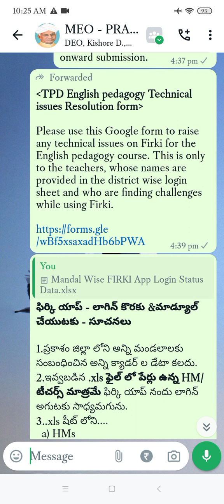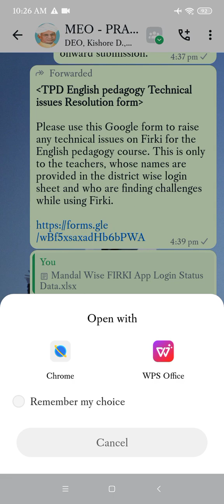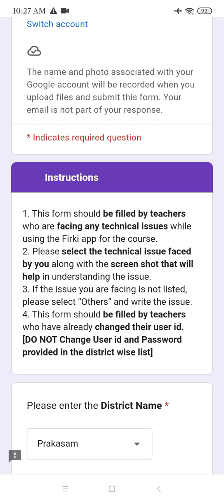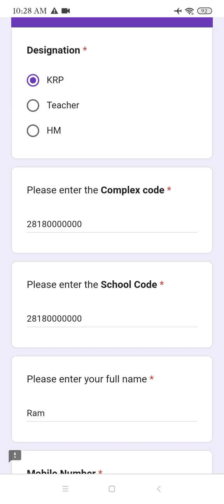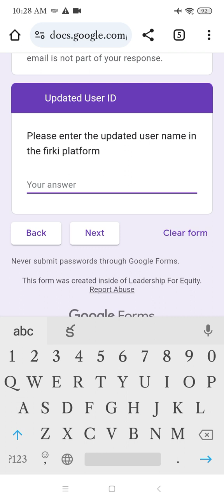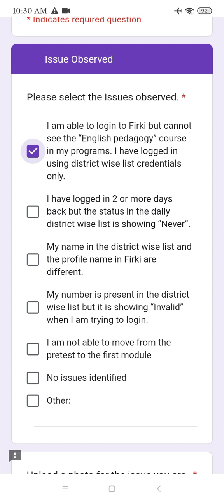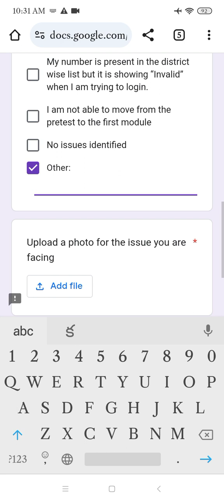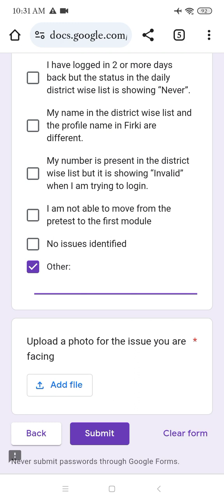How to submit login issues | Firki App | Google Form | To resolve issues@rammigadu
Some of the teachers facing technical issues,when they r tried to login in Firki app.The video explains how to submit details through Google form.

link...